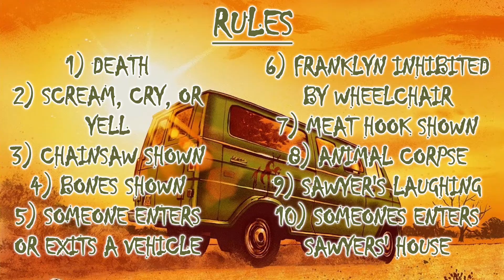The Texas Chainsaw Massacre (1974) Drinking Game + Review || Cheers to Fears: Episode 25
Welcome to Cheers to Fears! The channel that takes horror movies and makes them into drinking games. Today we are taking a close look into The Texas Chainsaw Massacre (1974). We are here to entertain you as well as give people a new way to enjoy horror movies - no matter how terrible they may be!
Chapters:
0:00 Intro
0:20 Opening Comments/Plot Synopsis
1:10 Rules
4:27 Discussion/Opinions
16:16 Darwin Awards
19:08 Closing Comments
Presenters: Tucker Farrow & Alex Chupik
Researcher: Alex Chupik
Editor: Tucker Farrow
Inquiries/Suggestions:
Credits:
The Texas Chainsaw Massacre, Directed by Tobe Hooper, Production by Vortex, Distributed by Bryanston Distributing Company, 1974

Darwin Award Image Art: The Evolution of Horror, A Podcast by Mike Muncer